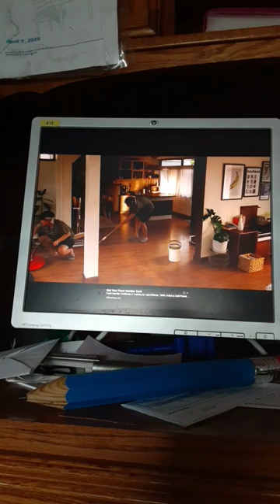magicofzerotheseries thaiseries gmm25 gmmtv earthmix earthpirapat mixsahaphapwongratch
DRAMA: MAGIC OF ZERO (2022)

DIRECTOR: Tee Bundit Sintanaparadee

SCREENWRITER: Best Kittisak Kongka, Pong Pattarawalai Wongsinwises

ASSISTANT DIRECTOR:
Somchai Tidsanawoot

PRODUCER:
Aof Noppharnach Chaiwimol

EXECUTIVE PRODUCER: Boss Anuson Limprasert

CINEMATOGRAPHER:
Picharn Wimolchaiyaporn,
Sun Rungsi Sarnkingthong

STARRING: Milk Pansa Vosbein, Love Pattranite Limpati, Tu Tontawan Tantivejakul, Dew Jirawat Sutivanichsak, Earth Pirapat Watthanasetsiri, Mix Sahaphap Wongratch, Prigkhing Sureeyares Yakares, Manita Chobchuen, Earn Pattaravadee Boonmeesup, Phiao Duangjai Hiransri, Na Thanaboon Wanlopsirinun, Ployphach Phatchatorn Thanawat

RELATED CONTENT: Bad Buddy (Thai parent story)
Cupid's Last Wish (Thai parent story)

SONG: ORDINARY DAY

ARTIST: VANESSA CARLTON

ALBUM: BE NOT NOBODY

GENRE: SINGER/SONGWRITER